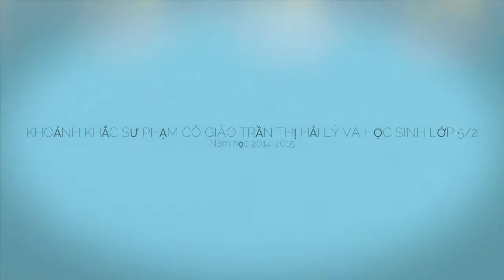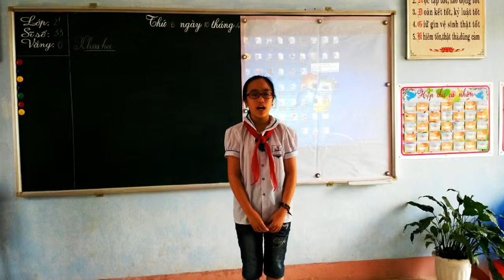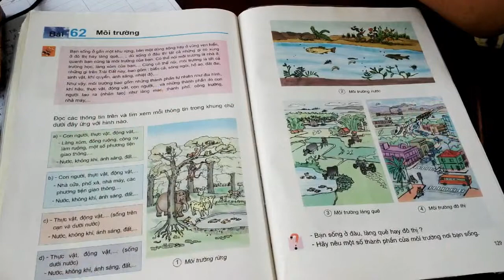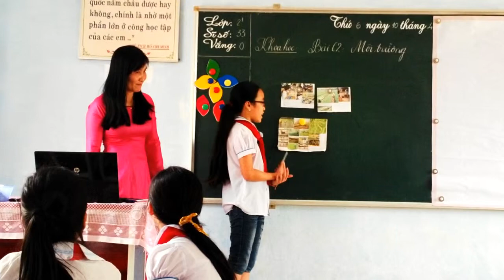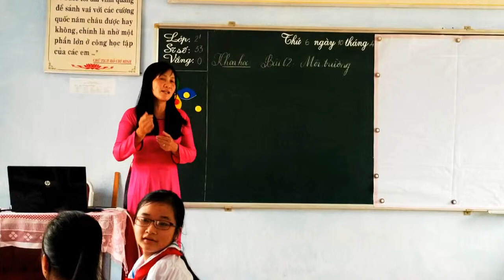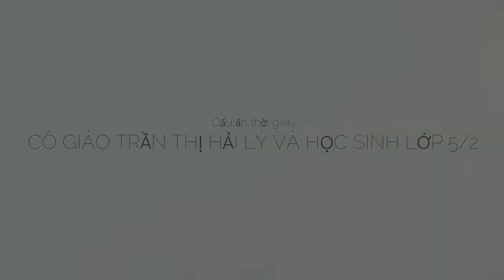Khoảnh khắc sư phạm Cô giáo Trần Thị Hải Lý và học sinh lớp 52.mp4